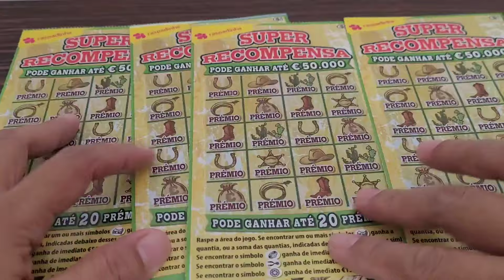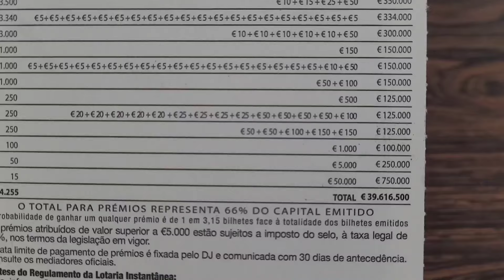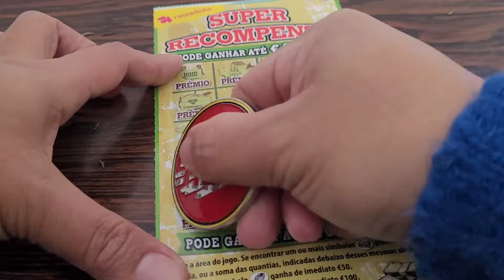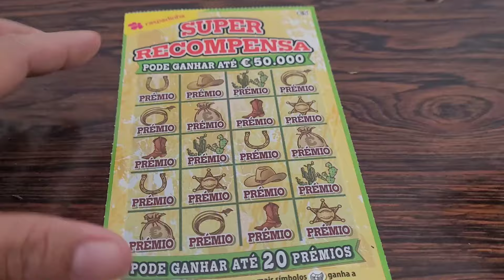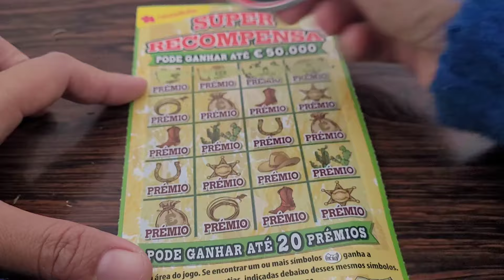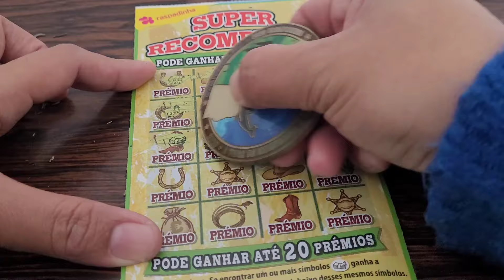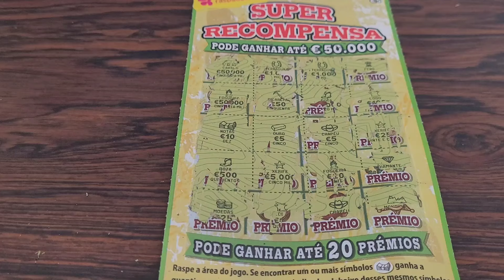VAMOS JOGAR E GANHAR ( LET'S PLAY AND WIN) BIG HOPE BIG WIN?! 🙏 🙌 PORTUGAL LOTTERY